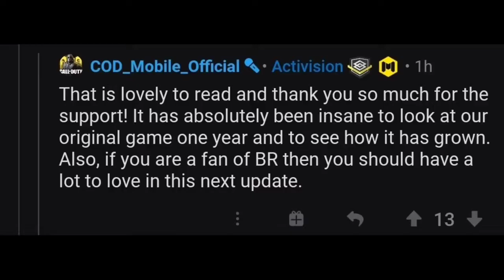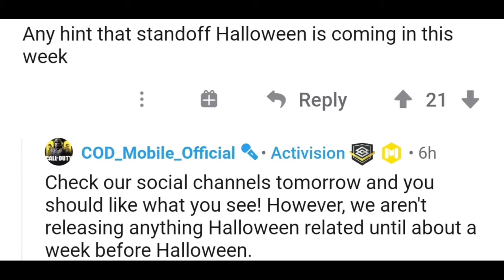CODM New Gun,New Character,Pre anniversary Reward Leaks and more...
✔️Products used by me: 📱Device: Samsung On8
📱Secondary Device: Lava Z61 2GB
🎧Headset: Leaf Bass

It may seem like a small thing to you but I appreciate each and everyone of you. All of the feedback and comments are what has helped me to grow the channel to what it is now. So once again, Thank you so much guys !!

🎵Background Music Which I use most of the times NCS & MAGIC MUSIC

Wanna play with me add Me my id
Ishitva(Seals)

What is My channel all about 🤔⤵️

I make contents about Call of duty mobile (i.e about upcoming leaks and gameplays)

What are my upcoming Aims/Milestones in the Youtube -

2. Activating Monetization
3, ETC...